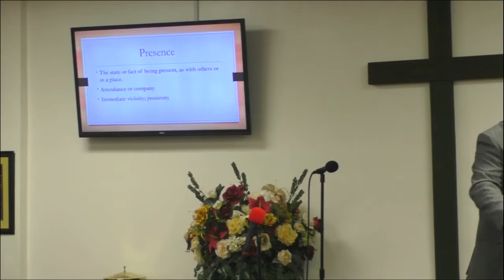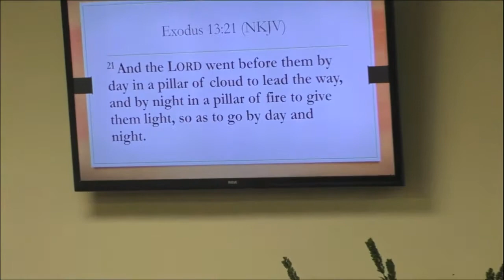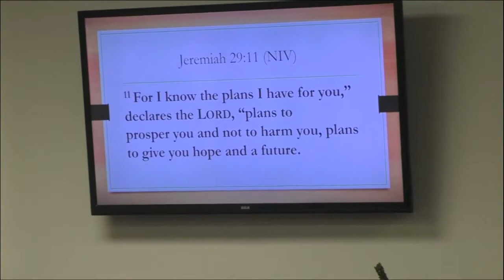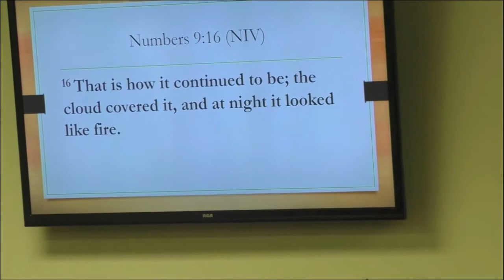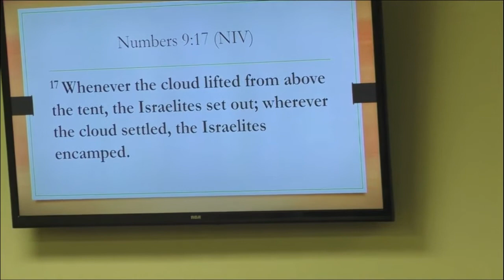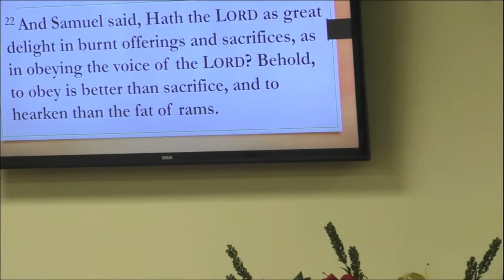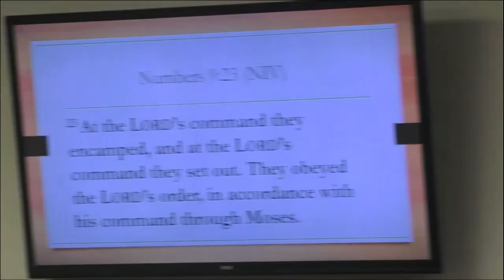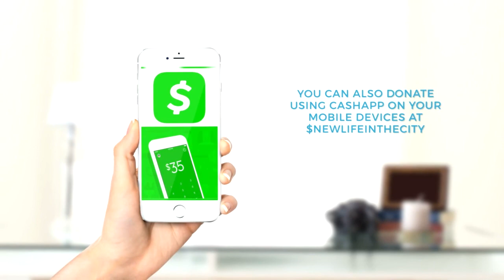Obedience Maintains the Presence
NLTC Ministry brings the message "Obedience Maintains the Presence" by Senior Pastor Isaac Smith